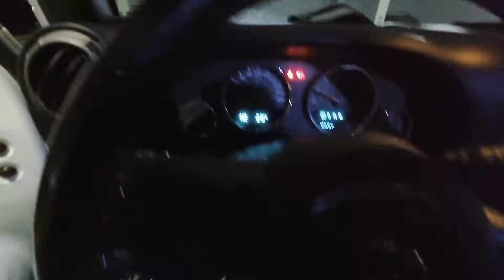Night Lights Journey to Expo 2020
Truly marvelous experience. I highly recommend checking Dubai Expo 2020 as it offers very unique and futuristic experiences.

If you have any questions please ask in comments, I can try answering.